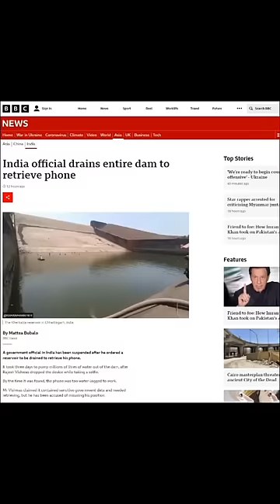India official DRAINED entire Dam to retrieve his Samsung Phone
India official DRAINED entire Dam to retrieve his Samsung Phone | By Prashant Dhawan

Unacademy Subscription Benefits:

1. Learn from your favourite teacher
2. Dedicated DOUBT sessions
3. One Subscription, Unlimited Access
4. Real-time interaction with Teachers
5. You can ask doubts in the live class
6. Limited students
7. Download the videos & watch offline